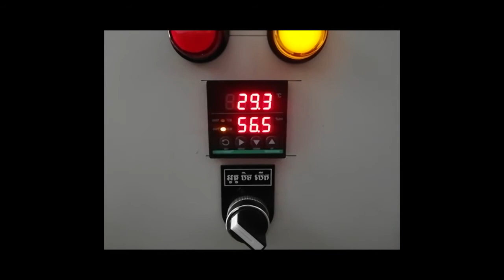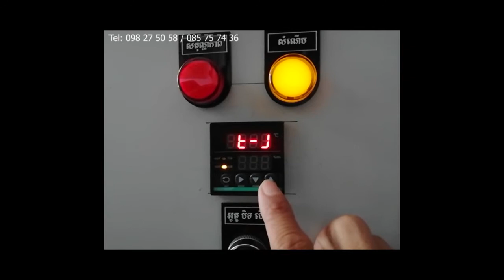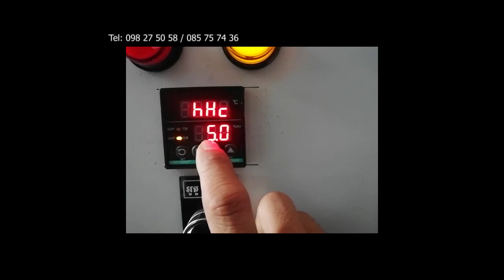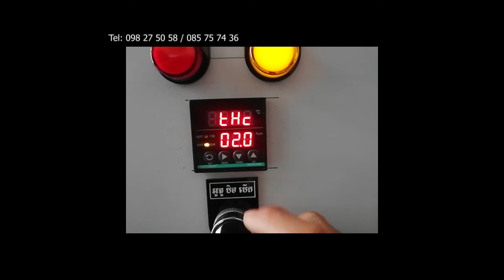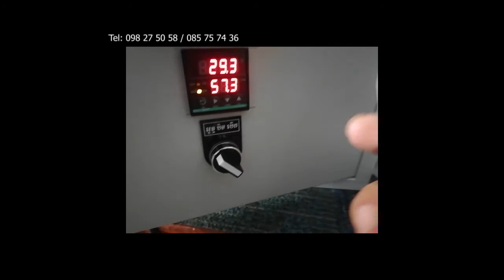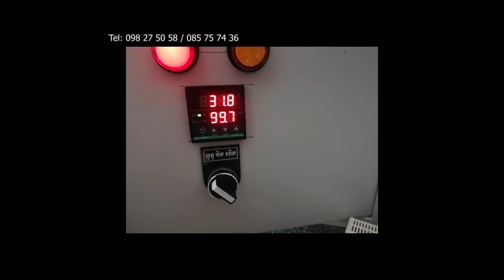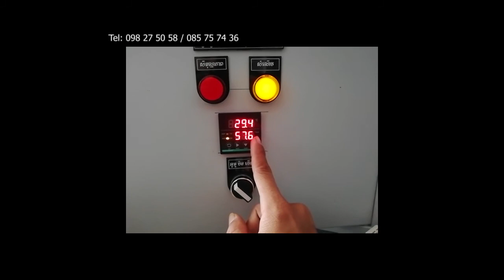របៀបកំណត់សីតុណ្ហភាពនិងសំណើរ​ (Setup Temperature and Humidity )Model: Sinotimer MH0348